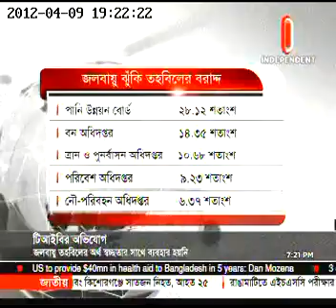Independent Tv,Tib 09 04 2012